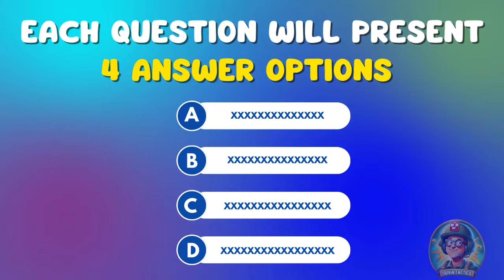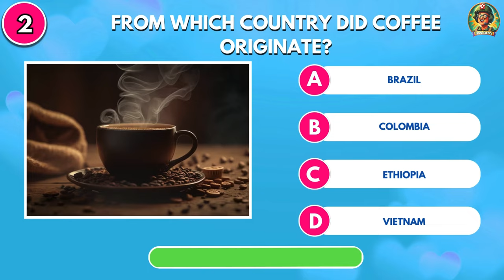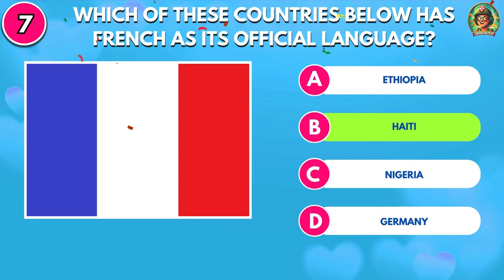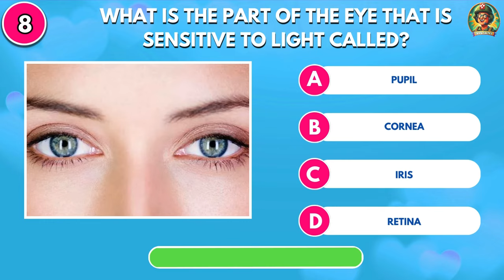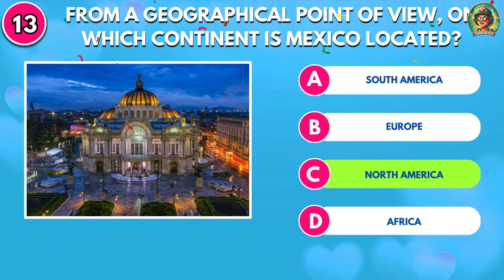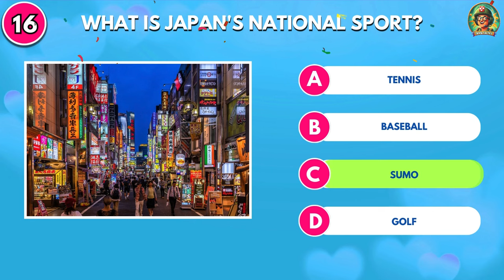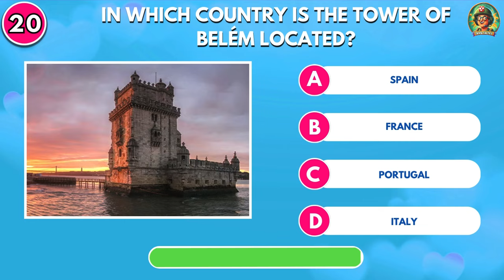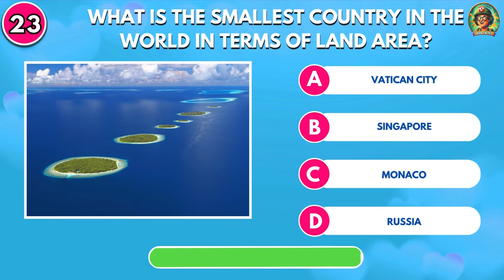🧠 Only a Genius Can Score Over 100 in This General Knowledge Quiz! 🌟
Get Ready for the Ultimate Challenge of Intellect!

In this video, we've curated  mind-bending general knowledge questions that will test even the sharpest minds. Only a true genius will manage to answer more than 100 questions correctly. Are you up for the challenge?